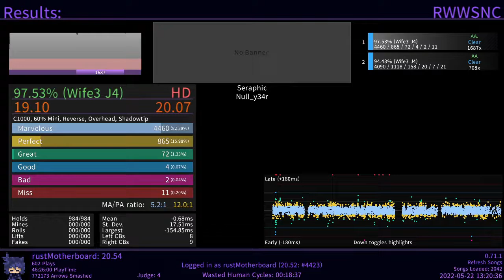seraphic - @Nully34rNoFake [etterna | 97.53% AA.]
bambi fansong charting sucked mega balls they said, now what if someone were to make an actually playable and enjoyable chart? that would be crazy

this is part of a larger song pack, which ive yet to finish! regardless i wanna show some of em off when i get the time.

comes in two difficulties, the one im playing (the good version) and the other difficulty, the original version of the rechart. it's not as good, but it's somehow easier than the good one according to the difficulty calculator